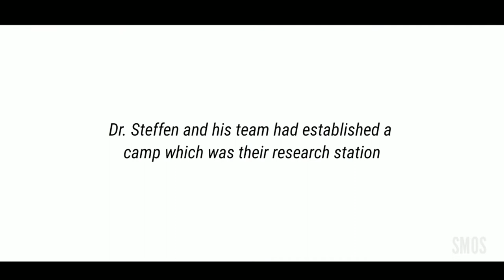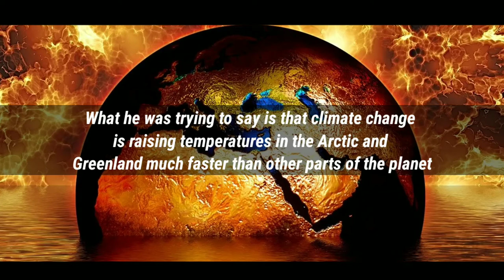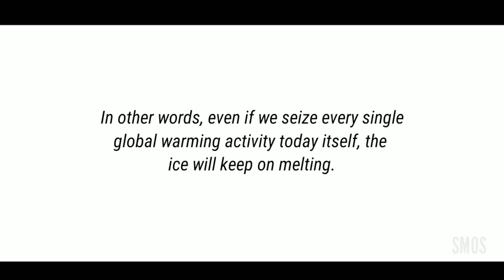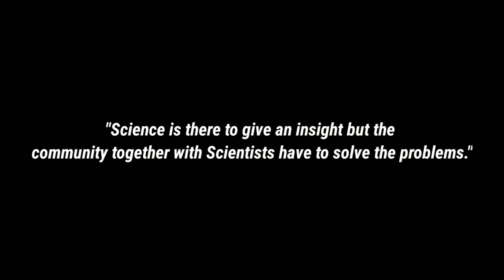The scientist who died showing us a warning | Greenland's ice sheets | Dr. Konrad Steffen | SMOS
Dr. Konrad Steffen was a renowned
Glaciologist who after spending 30 years of
his life studying melting Greenland's ice sheets.
Warned the world that we have reached a point from where there is no going back.
Unfortunately on 8th Of August he fell into a deep crevasse of water, which might have
formed as an impact of climate change.